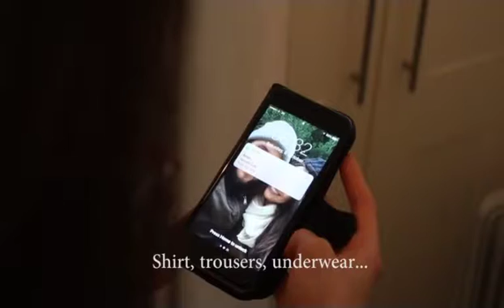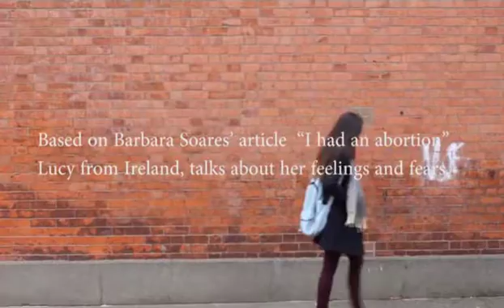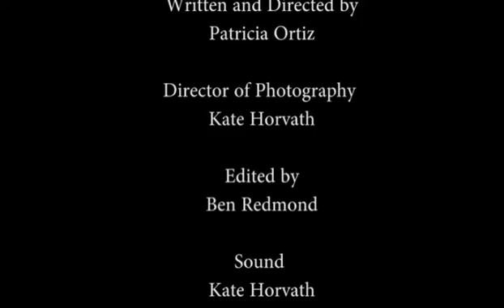The Journey - A Short Film